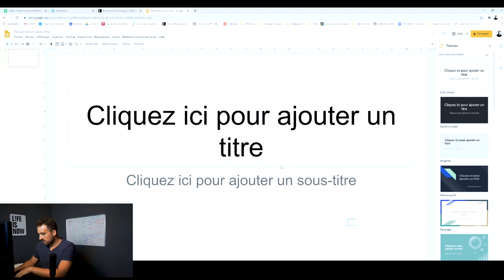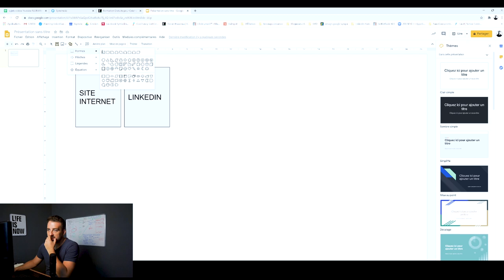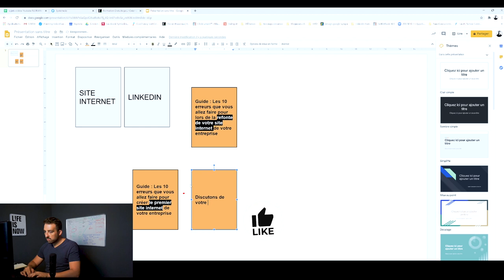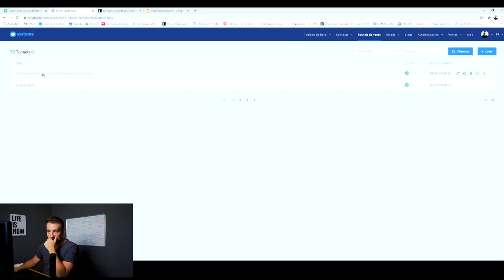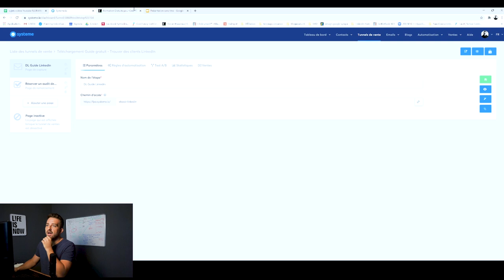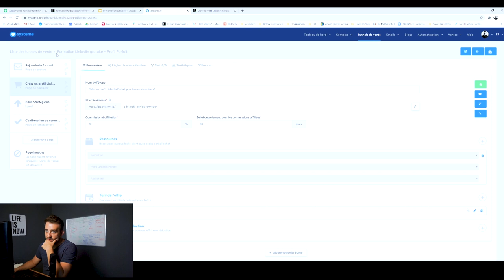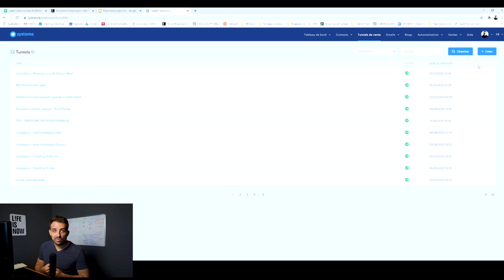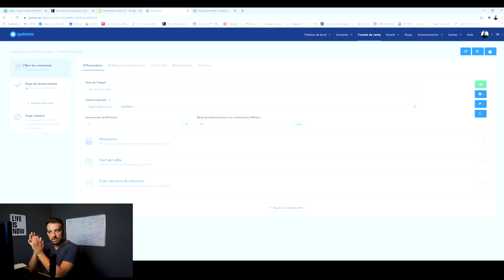Qu'est-ce qu'un Tunnel de Vente ? Définition et Exemples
Découvrez ce qu'est un tunnel de vente et pourquoi c'est utile pour votre business.

Dans la vidéo d'aujourd'hui je vous expliques qu'est-ce qu'un tunnel de vente. Quels sont les avantages de mettre en place un tunnel de vente pour augmenter vos ventes sur internet.

Un tunnel de vente est extrêmement puissant pour guider vos prospects à travers un parcours d'achat prédéfinis et ainsi augmenter considérablement le chiffre d'affaire généré.
Vous pouvez ainsi créer un des upsell, downsell ou encore order bump facilement, augmentant le panier moyen de votre business en ligne.

Dans cette vidéo, je vous montre comment créer un tunnel de vente avec système.io que j'utilise au quotidien dans mes business en ligne.
Avant de vous apprendre comment créer un tunnel de vente, il m'a semblé essentiel de vous expliquer comment utiliser un tunnel de vente automatisé dans votre business.

Je vous donne quelques exemples de tunnel de vente que l'on a réalisé dans le cadre de nos business. Sans tunnel de vente, vous allez avoir du mal à cadrer vos prospects et à leur faire acheter vos produits en ligne.

Vous pouvez alimenter vos tunnels de vente directement avec une publicité en ligne ou en utilisant du contenu organique comme une chaîne Youtube ou un blog.

Quoi qu'il en soit, vous devez créer des tunnels de vente le plus rapidement possible pour vos business car c'est réellement un avantage énorme pour trouver plus de clients sur internet.